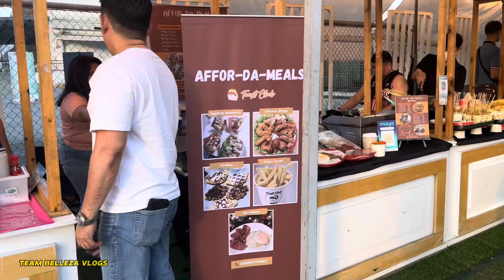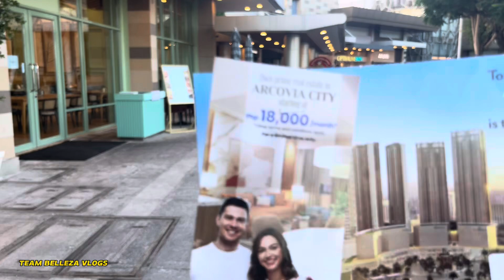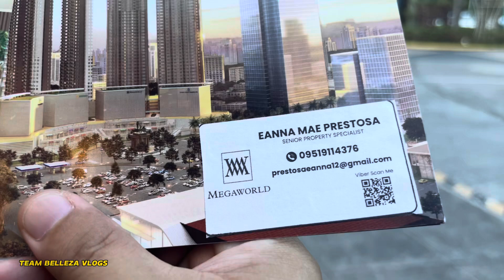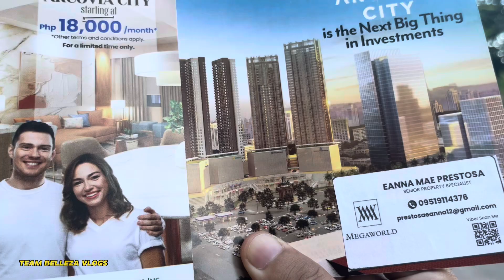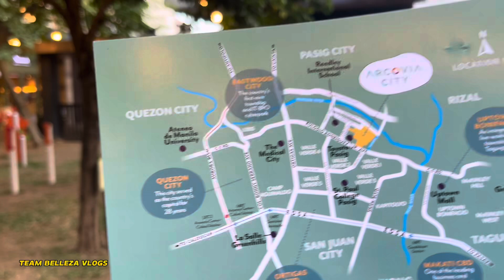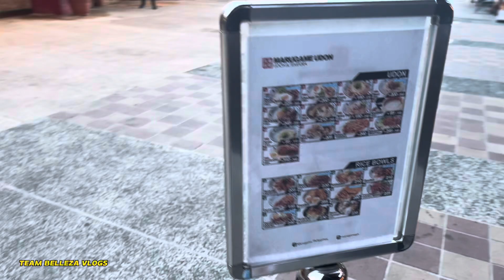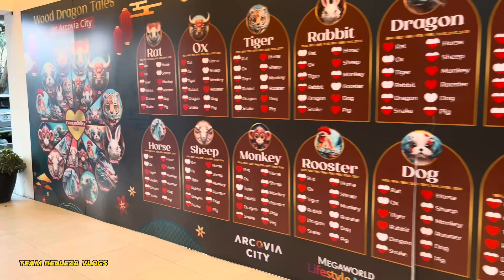Walking Tour in ARCOVIA CITY by MEGAWORLD in C5 Pasig City | TEAM BELLEZA VLOGS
A new city that is open to the public for ealing, jugging and biking. The Arcovia City is another creation of MEGAWORLD CORP that is known for its uniqueness is developing the area.

There are also a lot of restaurant and cafe like Starbucks, Popeyes, Samgyupsalamat and TEAXA ROADHOUSE

2. Please watch at least 1 video advertisement